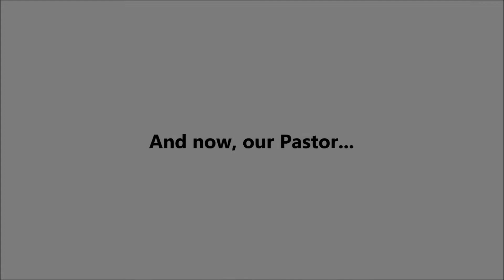The Prodigal Sons, Part One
Home Base for our church on the web is where you can find many Questions and Answers; as well as books by Dr. Younce, and others, which you can download free; or purchase your own. We invite you to visit us soon.